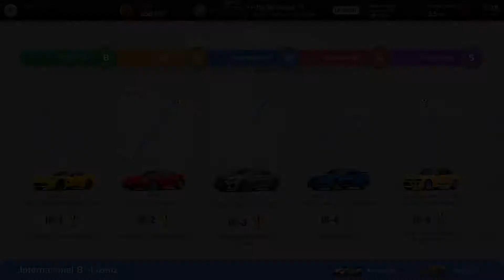DORTMUND 84 Gran Turismo 7 Teil 543 [ Lizenz IB3 Gold ? ]